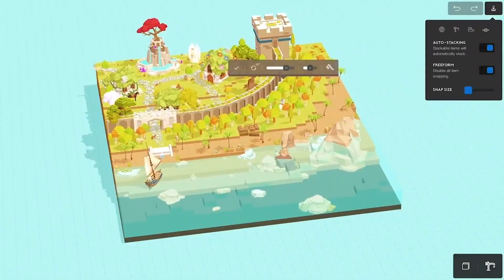TOP 10 JOGOS DE GERENCIAMENTO PARA CELULAR PARTE 2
Se você gosta de jogos de gerenciamento e prefere jogar tudo no seu smartphone, vai ficar feliz com a nossa nova série de vídeos sobre games de gerenciamento para celular, que começa hoje.

Vamos conferir juntos a segunda parte deste apanhado de vídeos, com um Top 10 feito especialmente para a galera dos celulares!

Nesse vídeo abordamos os seguintes jogos de gerenciamento ou jogos de gestão mobile: Food Street, Pocket Build, Viking Village, Holyday City Tycoon,Hay Day,  Rocket Valley, Township, Megapolis: City Building Sim, Clash of Clans e SimCity BuildIt

Tag do vídeo: Jogo de gerenciamento 2022, Jogo de gerenciamento que você precisa jogar, 10 jogos de gerenciamento que você deveria jogar , jogos grátis de gerenciamento, jogos de gerenciamento para celular, jogo de gerenciamento mobile, jogo de gerenciamento android.